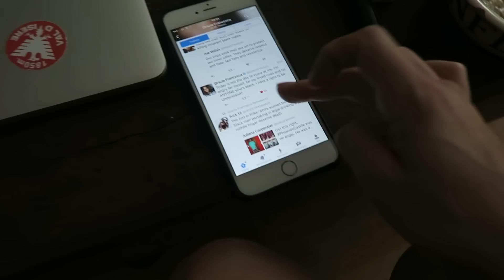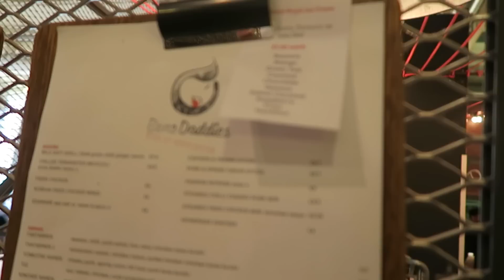ICED LATTE NAILS, RAMEN & TARZAN